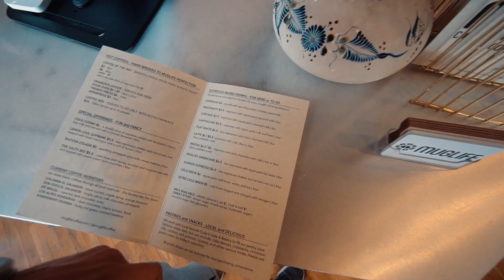IT HAPPENED AGAIN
VLOG #87

- MY GEAR -
Main Camera: Sony a6300
Wide Lens: Sony SEL1018
Prime Lens: Sigma 19mm f/2.8
Point & Shoot Camera: RX100 IV
Microphone: Rode Microvideo Mic

NEW HERE?
Hi, I'm Jaehross.
Recording artist. Producer. Actor. Director.
Outside of music, I make vlogs and direct visuals. Originally, I started vlogging to document my life as an artist.
Along the way, I found myself capturing more than a documentary.
I was capturing memories, growth, and discovering many different sides of myself that I had no idea existed.
What started out simple and somewhat meaningless, turned into creativity, passion, and an inspirational drive.
None the less, this is still a journey, and yet another life captured through a lens.
After all, this is the closest thing to time travel that we have.